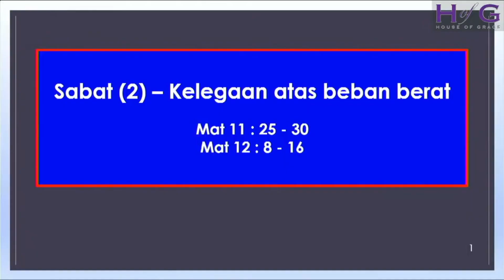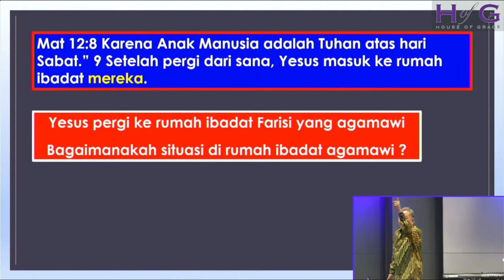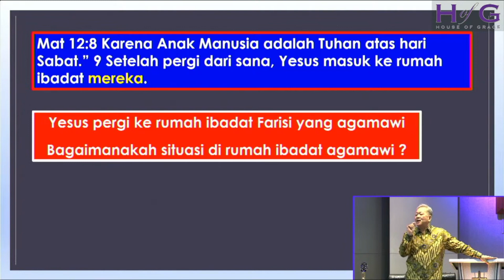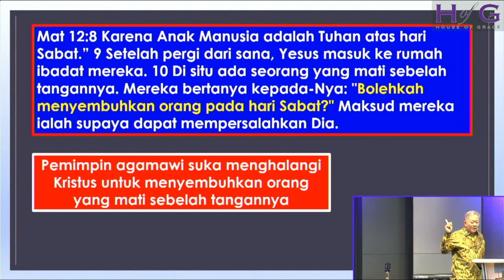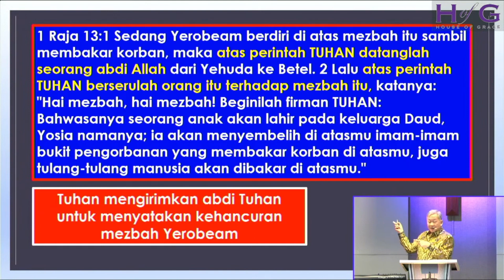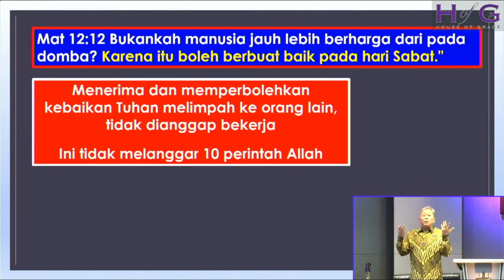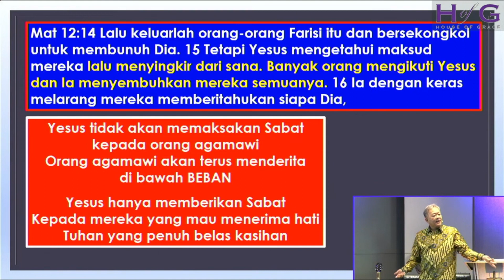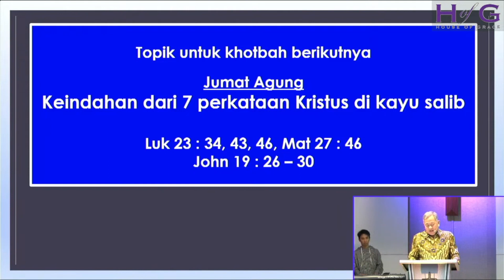SABAT (2) "Kelegaan Atas Beban Berat" | Ps. Honky Harjo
March 17th, 2024 | 11:00 WIB